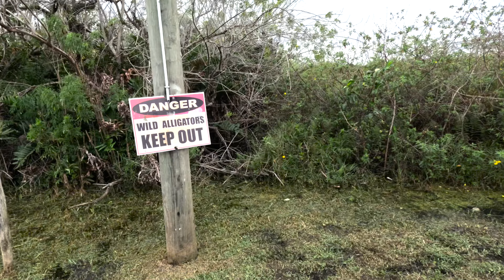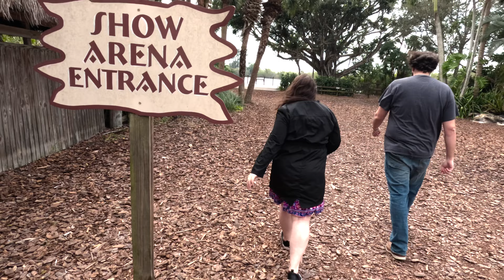My Trip to GATOR PARK Miami, FL | Taking the Airboat EVERGLADES Tour!!!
Cruising at 60 MPH thru the Everglades to see the only destination in the World where both Crocodiles and Alligators exist together
AWESOME Tour and day
Worth every penny for this tour
I highly recommend it to all of you!
Stand by for the next Miami Vlog

As I share my Passion for
Food and Travel
SALUTE!!!